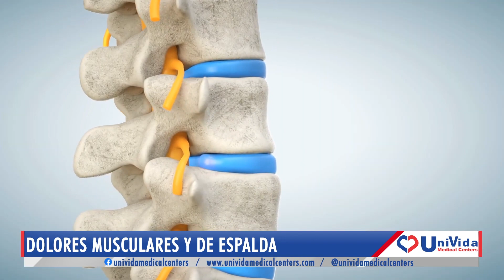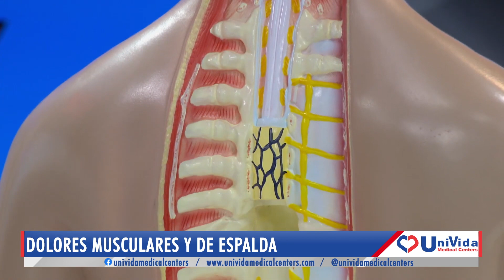Dolor de Espalda! 😭 - SALUD ES VIDA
Los dolores musculares, especialmente el de espalda, es algo que todos hemos experimentado... lo que no sabemos es que algunos pueden ser síntomas de afecciones más graves.

¿Qué los provoca? ¿Qué remedios médicos podemos usar? ¿Como saber su gravedad?

No se pierda este informativo programa de Salud es Vida junto al  Dr. Orlando D. Rodríguez.